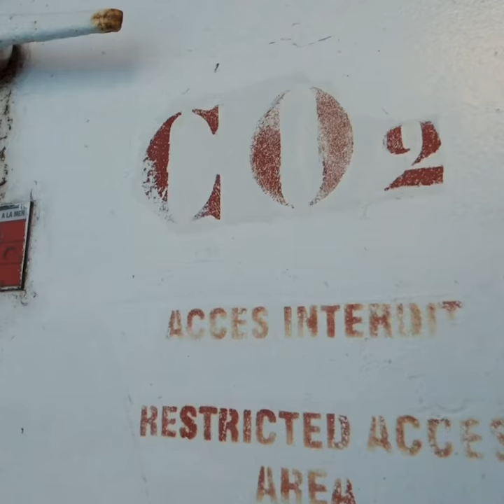What can you do with captured carbon emissions?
Carbon capture is essential for the UK to play its part and lead the world in avoiding the climate crisis
BUT instead of just capturing and storing it, carbon dioxide (CO2) can be useful. Here are 5 things that can be made from captured carbon:
1. Bubbles in pints
CO2 can be used to add the fizz to beer and soft drinks
2. Smarter sneakers
75% of the materials used to make The Shoe Without A Footprint are from captured emissions
3. Better plastics
CO2 can be turned into oil-free alternatives to plastic including polyols used to make polyurethanes in
cars sofas fridges buildings and clothing
4. Cleaner concrete
Concrete is emissions-intensive to make Capturing CO2 from the process and reusing it in production
locks in emissions rather than releasing them
5. Fish Food
A UK startup is using captured carbon to create protein-based feed for aquiculture and agriculture

What can be made from captured carbon? @ogy/can-made-captured-carbon/
Could turning carbon dioxide into fish food feed the future? @ogy/turning-carbon-dioxide-fish-food-feed-future/
Negative emissions pioneer Drax announces new CCUS projects during Energy Minister’s